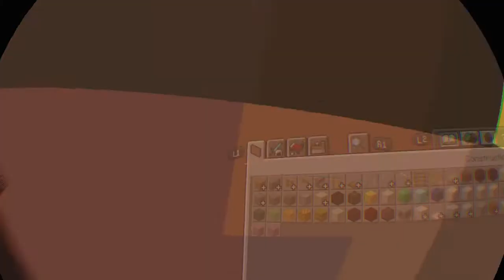Princess Teagan the VR Gamer Girl PLAYS | Minecraft VR on PSVR - PS4 Pro